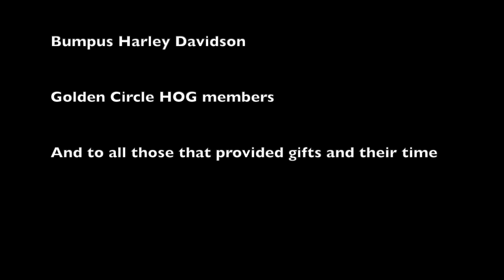HOG Christmas 2021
This video is about HOG Christmas 2021